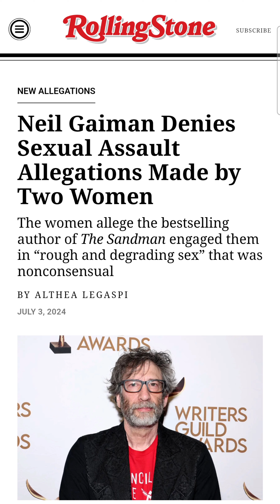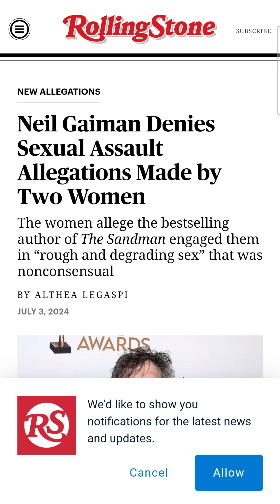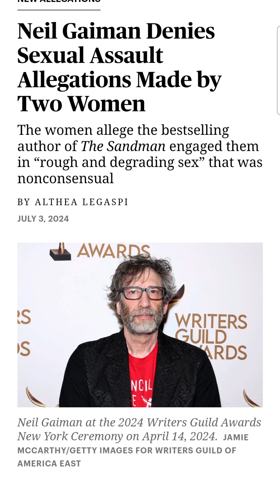Neil Gaiman Refutes Sexual Assault Claims By Two Women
Neil Gaiman — the bestselling author whose work includes the comic book series The Sandman and the novels Good Omens and American Gods — has denied sexual assault allegations made against him by two women with whom he had relationships with at the time, Tortoise Media reports.

WWE 2K24